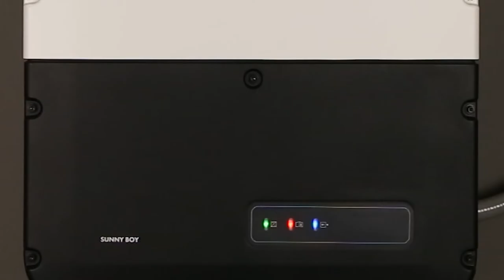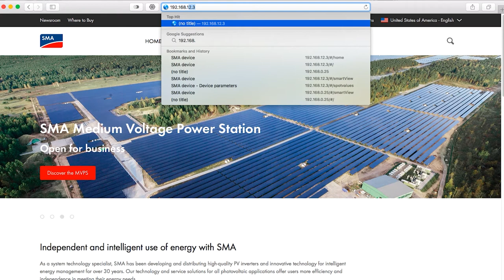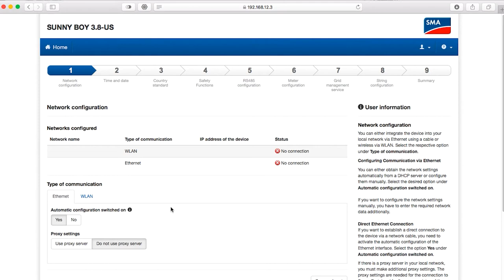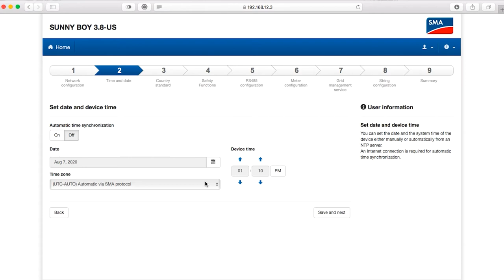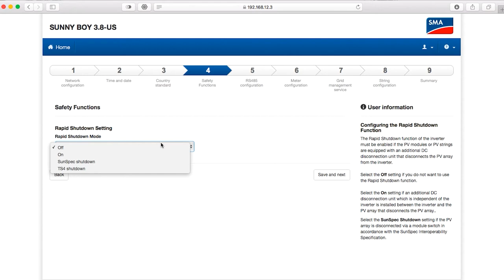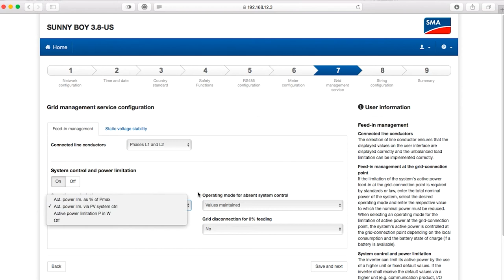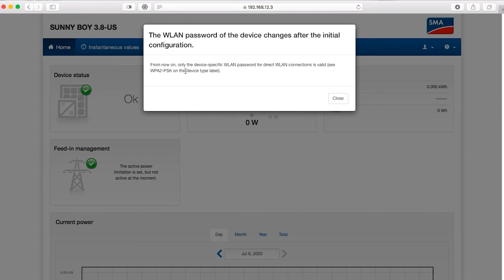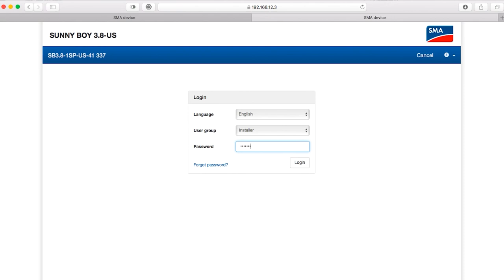Commissioning the Sunny Boy US-41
This video details the commissioning process of SMA's Sunny Boy US-41 line of inverter using the inverter graphical user interface.